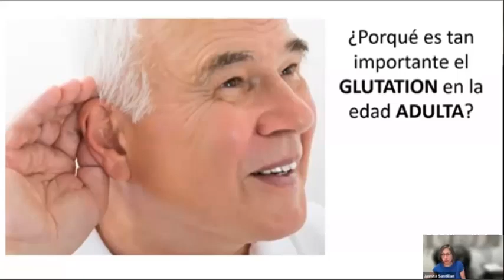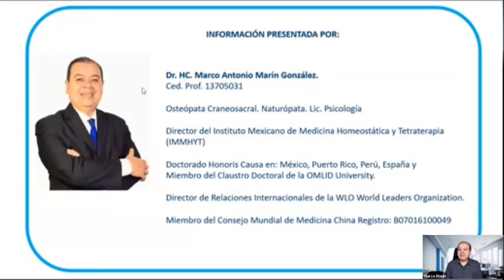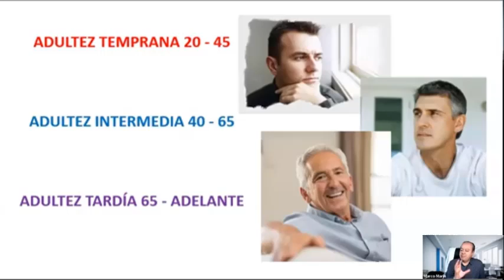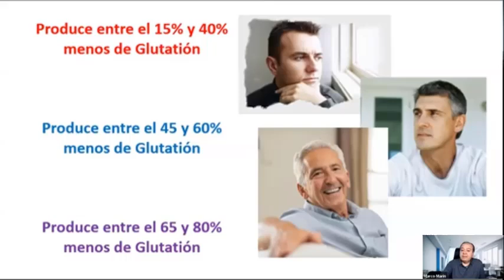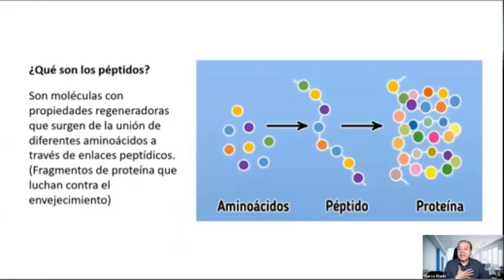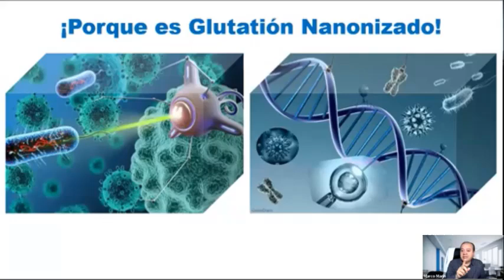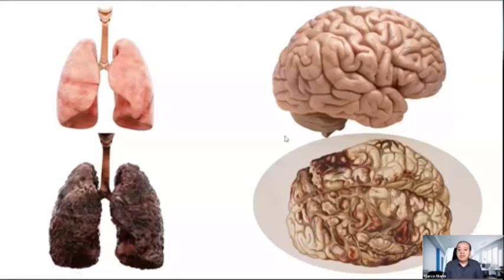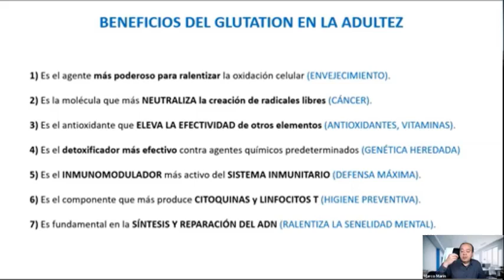La Importancia del Glutatión Nano En La Edad Adulta Magistral Conferencia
Recuerda que si necesitas más detalles de como adquirirlo, la persona que te compartió este video es la indicada para ayudarte